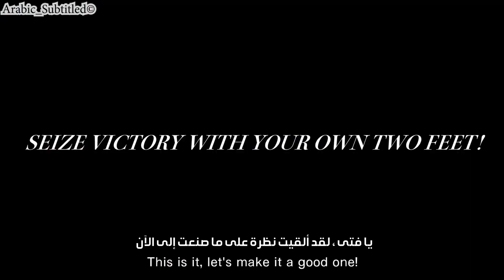"إعلان لعبة "الكابتن ماجد:نهوض الأبطال | Captain Tsubasa: Rise Of New Champions Trailer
⚽⚽⚽ هل تحب كرة القدم؟ استعد ذكريات الطفولة الآن مع الكابتن ماجد

🔥🔥🔥 قريبًا في عام 2020